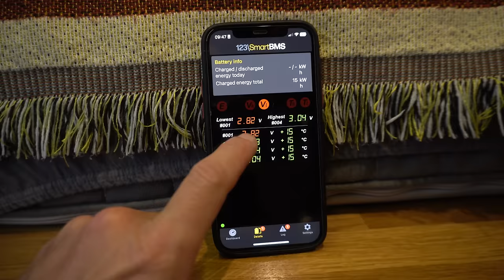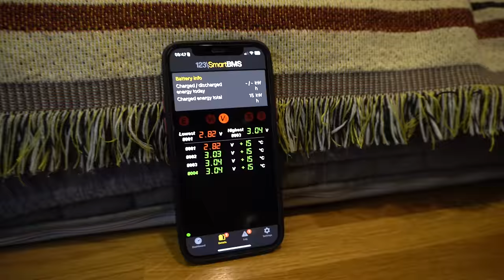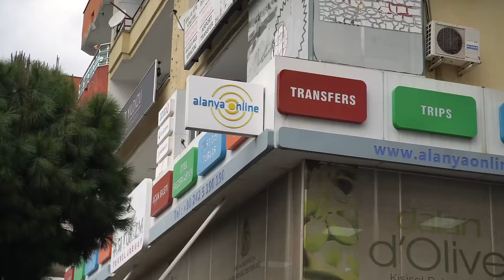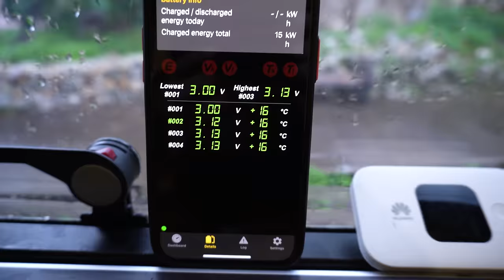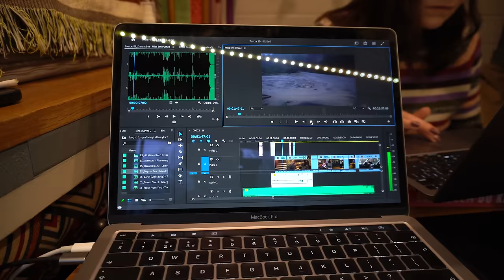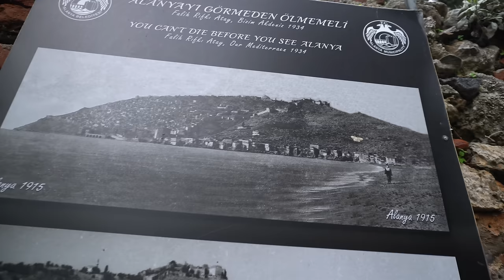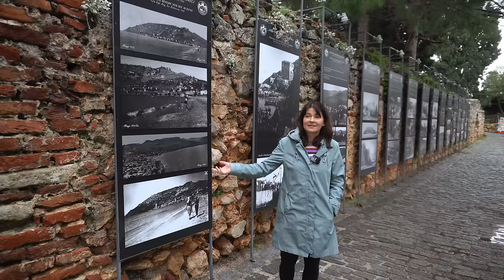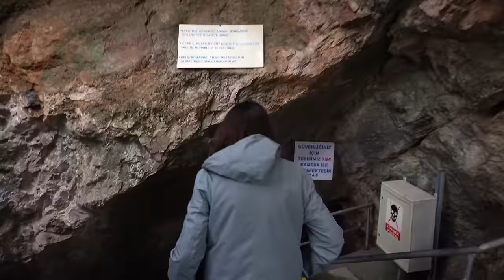Problemy z prądem w kamperze❗️Czy dostaniemy pracę w Turcji❓Kamperem po Turcji #19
Hej! Problemy z prądem w kamperze to efekt złej pogody. Wieje, leje deszcz i nie ma słońca!
W takie dni zazwyczaj pracujemy. Sytuacja się komplikuje, gdy zabraknie prądu.
Może to dobry moment żeby podjąć pracę w Turcji??

W dzisiejszym odcinku trochę Vanlife’owych realiów: 🚐
✔️Brak słońca = brak prądu ☀️=⚡️
✔️Co robimy gdy leje deszcz ⁉️ ☔️
✔️Czy podejmiemy pracę w Turcji ⁉️👨‍💻👩‍💻

Rozdziały:
00:00 Wstęp
00:49 Deszcz, problem z baterią
04:13 Alanya i rozmowa o pracę
08:48 Zwiedzamy starówkę, dalszy ciąg problemów z baterią
16:44 Idziemy pod ziemię